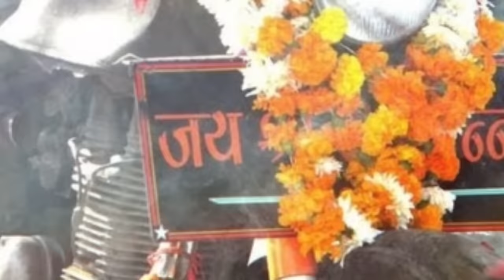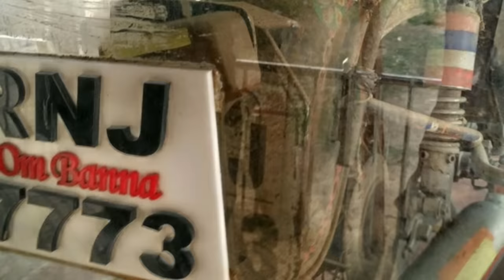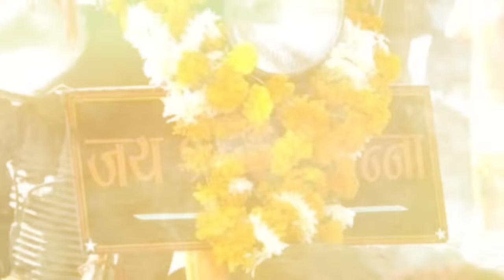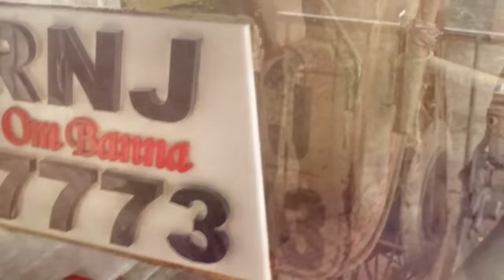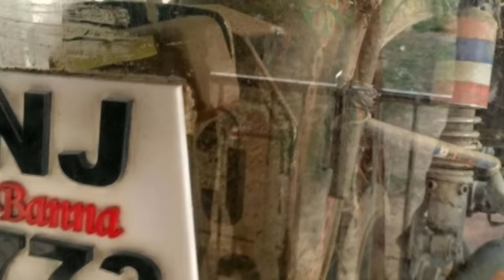Om Banna का इतिहास || Om banna ka itihas || om banna history ||bullet baba || om banna temple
namshkar dosto

Dosto aaj ke is video mein hamne rajasthan mein isthith ek aise mandir ke bare mein bataya hai .jaha kisi bhagwan ki nahi balki bullet motorcycle ki pooja ki jati hai dosto is mandir ki kahaani behad adbhut hai toh chaliye is video ke madhyam se jante hai om banna temple ki history ko .